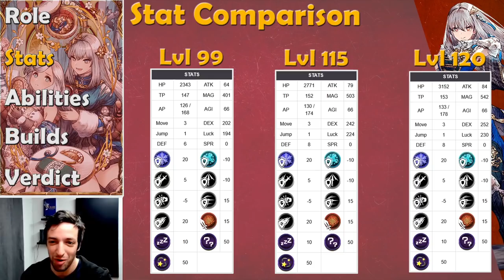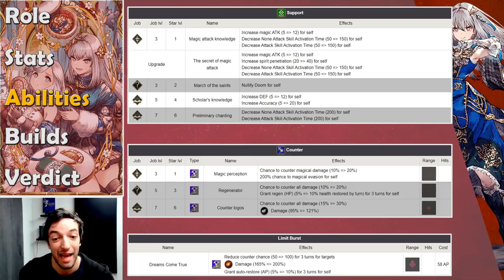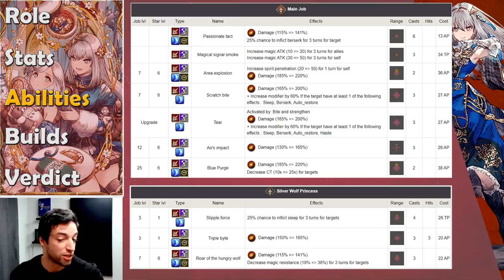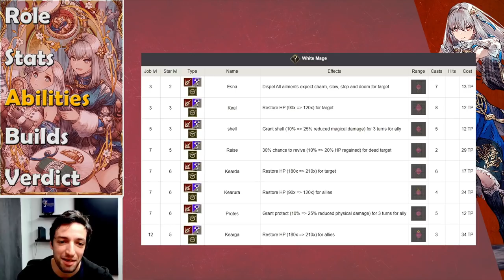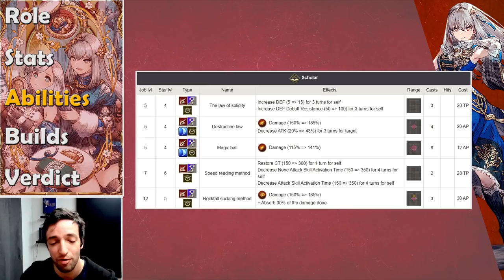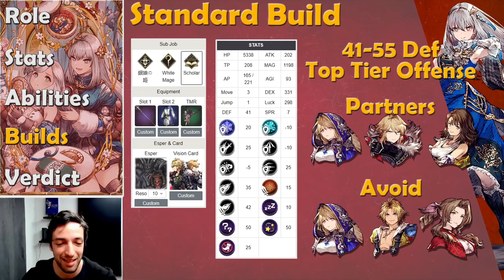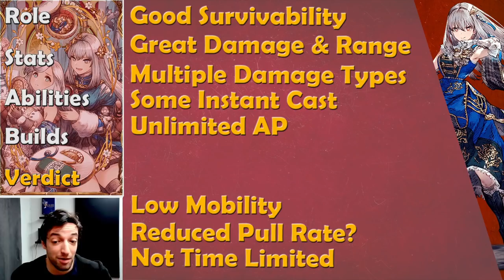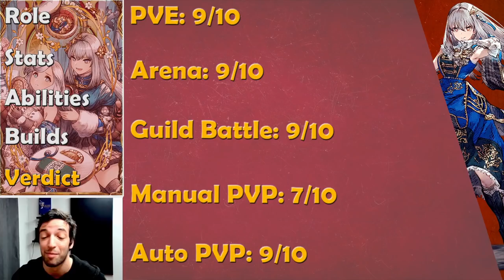Glaciela Regalia Overview & Uses, Top Tier Magic Attacker - WOTV FFBE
We're getting a surprise Glaciela in WOTV, and she's a powerhouse!

00:00 Role
02:53 Stats
04:56 Passives, Counters & LB
06:45 Main Job
09:28 Sub Jobs
12:45 Build & Unit Synergies
14:52 Verdict
15:28 Rating by Game Mode